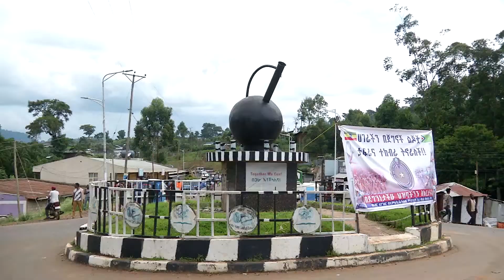ሀገራዊ ግዳጃቸውን በጀግንነት ተወጥተው ለተመለሱ የደቡብ ምዕራብ ኢትዮጵያ ህዝቦች ክልል ፖሊስ ኮሚሽን አመራርና አባላት በቦንጋ ከተማ ደማቅ አቀባበል ...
ሀገራዊ ግዳጃቸውን በጀግንነት ተወጥተው ለተመለሱ የደቡብ ምዕራብ ኢትዮጵያ ህዝቦች ክልል ፖሊስ ኮሚሽን አመራርና አባላት በቦንጋ ከተማ ደማቅ አቀባበል ተደርጎላቸዋል።
ዘጋቢ ፡ አስረሳው ወገሼ